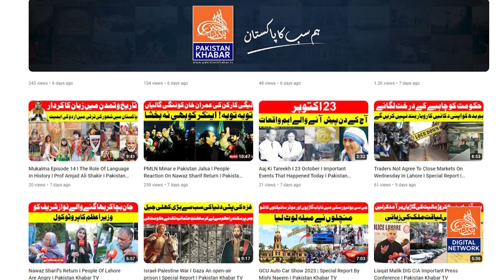Khoon Sufaid Hogya | Aulad Ne Borhy Bap Ko Lawaris Chor Dya | Report By Hamza Butt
In this heart-wrenching tale, we uncover the painful reality of elderly parents left behind by their own children. Despite a lifetime of love and sacrifice, they find themselves abandoned in their old age. Join us as we shed light on this societal issue and discuss the importance of respecting and caring for our elders.